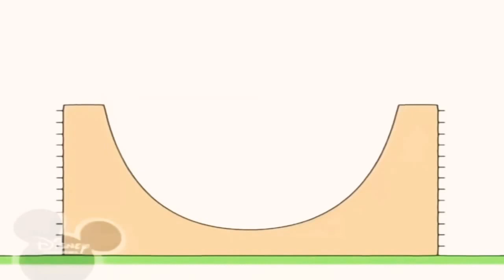18 березня 2021 р.